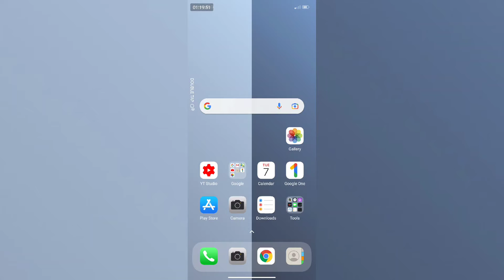Xiaomi 12 Pro 5G How to enable Touch Sound